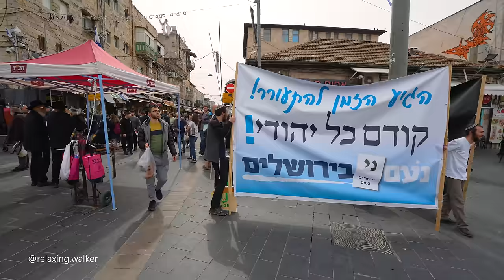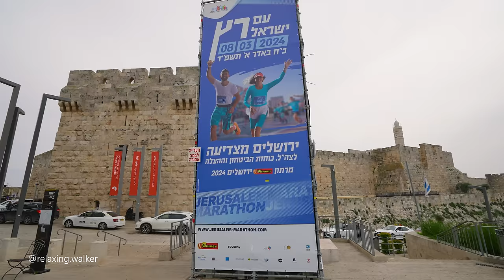Jerusalem's Charm: From the Vibrant Market to the Historic Old City.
Welcome to a captivating journey through Jerusalem's timeless charm, as we embark on a delightful stroll from the lively and colorful market to the enchanting Old City. Join us as we traverse the bustling streets, immersing ourselves in the vibrant atmosphere and rich tapestry of cultures that define this ancient city. From the tantalizing scents of spices to the echoes of history in every corner, experience the magic of Jerusalem unfold before your eyes. Discover hidden gems, meet friendly locals, and let the allure of this remarkable city leave an indelible mark on your soul.

Winter, 11 AM, 17°C / 62.6°F

Route timestamps:
00:00 Machane Yehuda Market.
04:32 City Center of Jerusalem.
42:51 Old City of Jerusalem.